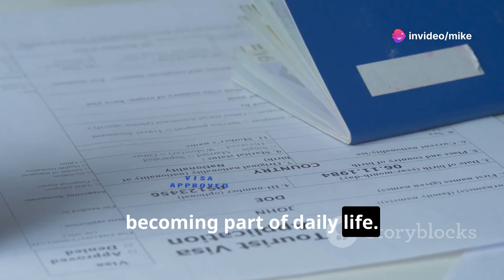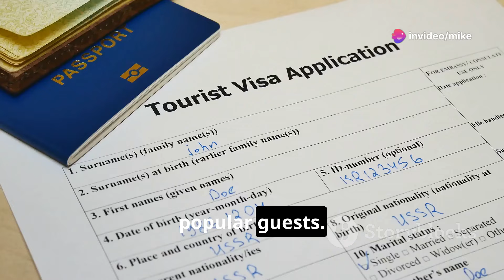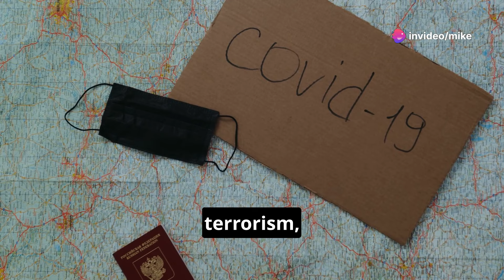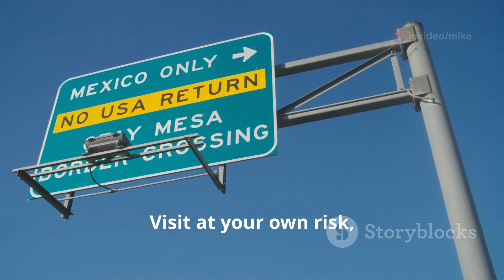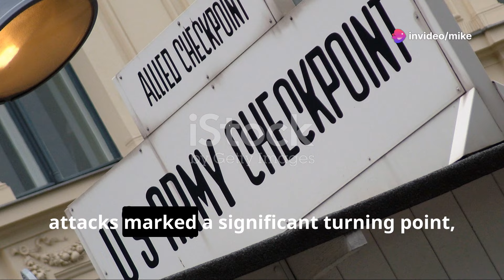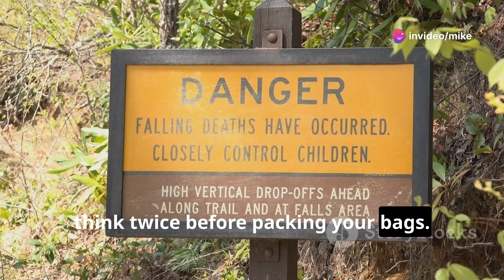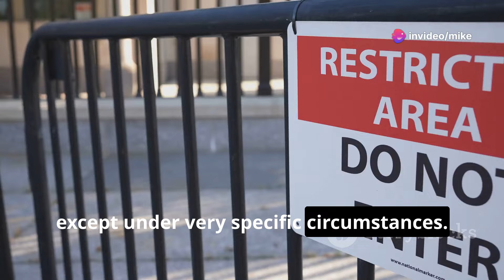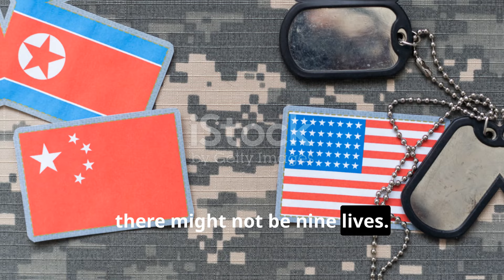10 Countries Where Americans Aren't Welcome in 2024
Uncover the Complexities: 10 Countries Where Americans Face Challenges

In this insightful video, we delve into the reasons behind the unwelcoming attitudes towards Americans in ten specific countries. From Myanmar's ongoing civil unrest to Yemen's humanitarian crisis, explore the complexities that make these destinations risky for U.S. citizens. Learn about the political tensions in Venezuela, Libya's high crime rates, and Syria's stringent visa processes. We also cover Somalia's security issues, Afghanistan's terrorism threats, and the historical context behind strained U.S. relations with Iraq, Iran, and North Korea. Stay informed and travel smart!

OUTLINE:

00:00:00 Introduction
00:00:30 Myanmar
00:01:28 Yemen
00:02:20 Somalia
00:03:15 Venezuela
00:04:16 Libya
00:05:13 Syria
00:06:19 Afghanistan
00:08:20 Iraq
00:09:27 Iran
00:11:25 North Korea